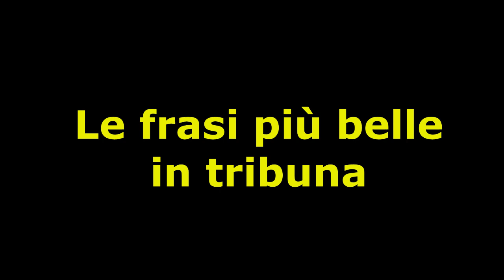SINTESI VILLANOVA-MONFORTE BAROLO BOYS, 20.03.2013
VILLANOVA-MONFORTE BAROLO BOYS 0-1